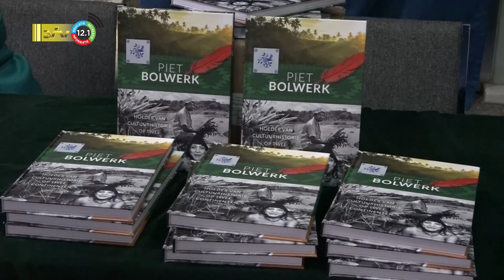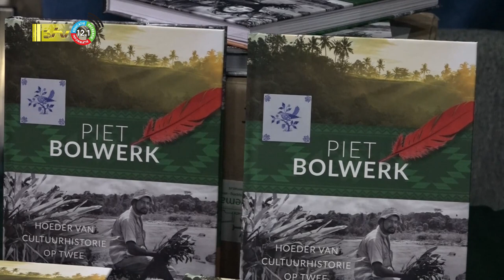24 11 2022 Presentatie boek 'Piet Bolwerk: Hoeder van cultuurhistorie op twee continenten'